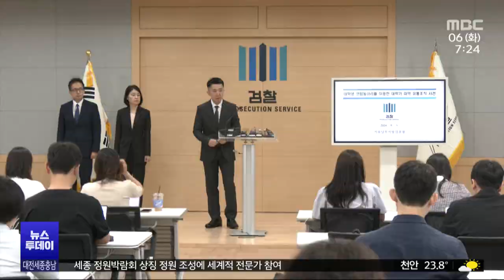'마약 동아리' 카이스트 대학원생 적발.."후속 조치 시행"/대전MBC